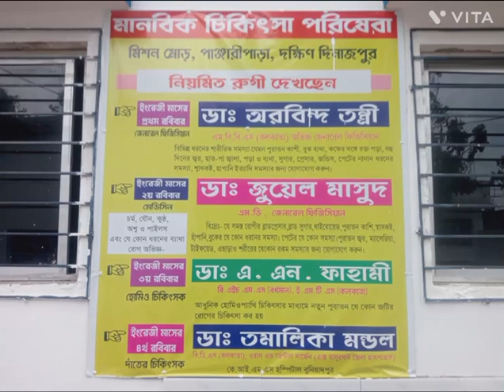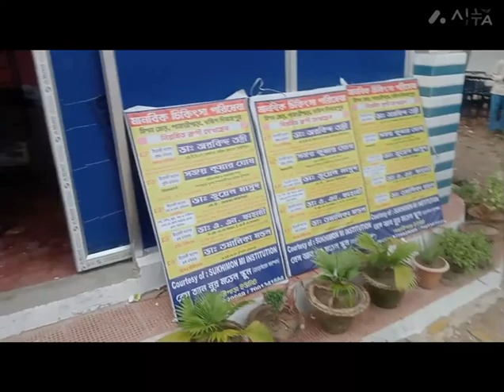140. মানবিক চিকিৎসা পরিষেবা, পাঞ্জারীপাড়া (বেস আন নূর মোডেল স্কুল)